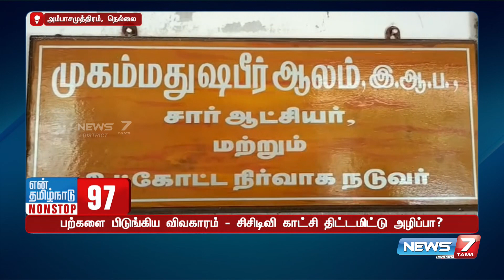பொன் காளியம்மன் கோயில் தீப்பந்த திருவிழா கோலாகலம்